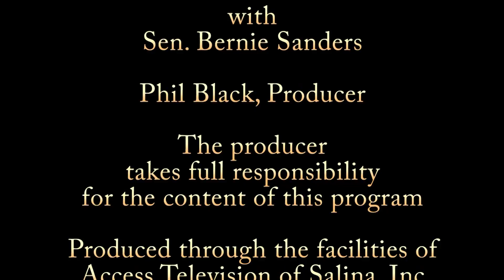Washington Days 2017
Produced by Phil Black.

On Sat., Feb 25th, 2017, Democrats from across the state of Kansas gathered together for a weekend of politics and celebration, culminating in an evening with Senator and former presidential candidate Bernie Sanders.